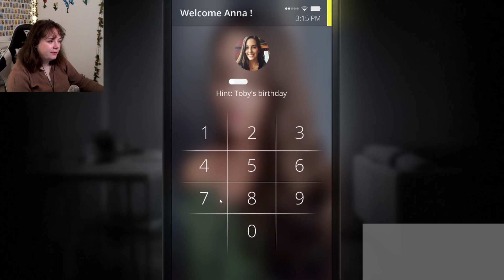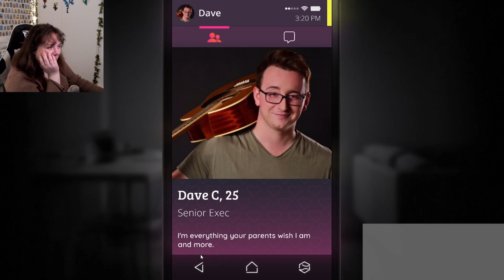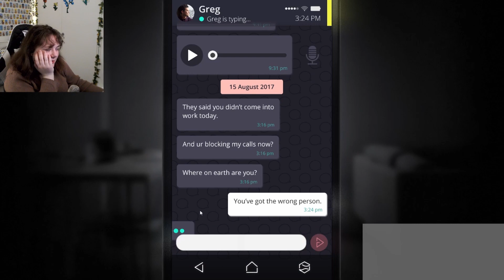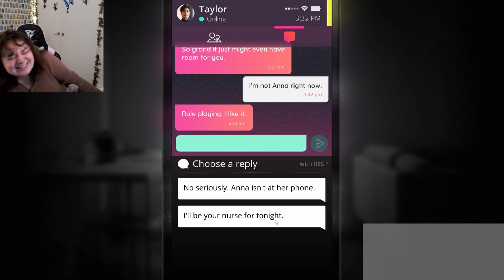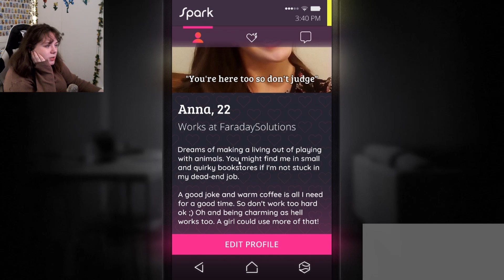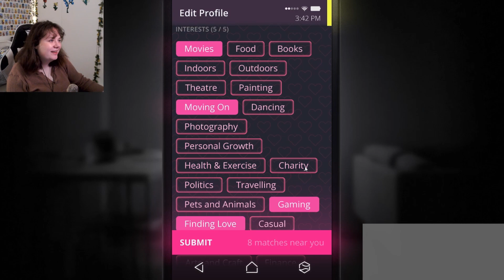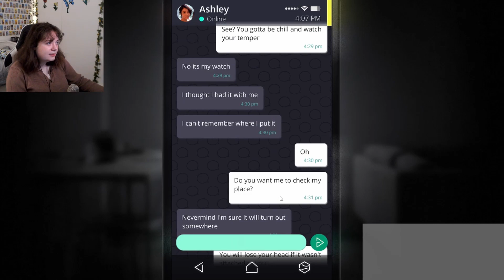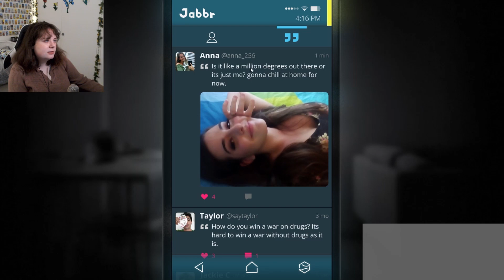best dating profile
my matches are so weird...

edited by the one and only, eilivaa :)